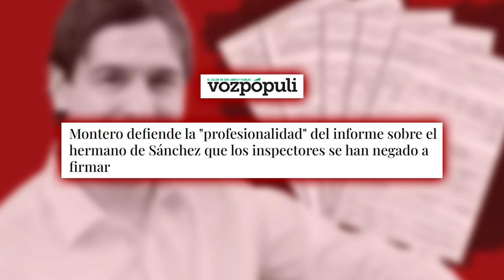🔴Montero defiende la "profesionalidad" del informe sobre el hermanode Sánchez🔴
En este video, Montero defiende la "profesionalidad" del informe sobre el hermano de Sánchez en una entrevista exclusiva con Distrito TV. ¡No te lo pierdas! 🔴distritotv